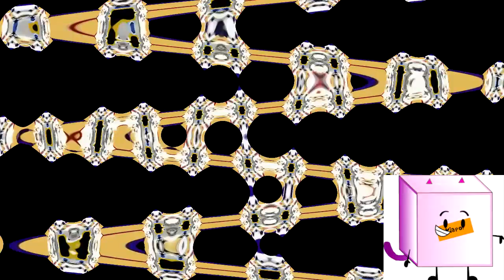Klasky Csupo Effects Round 2 vs Peg The 20th Century Fox Fan Est. 2012